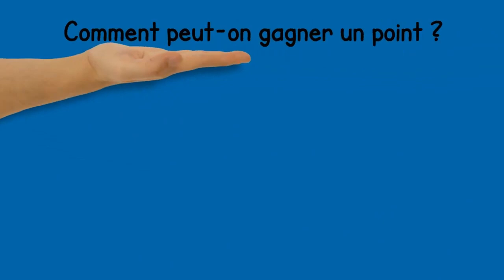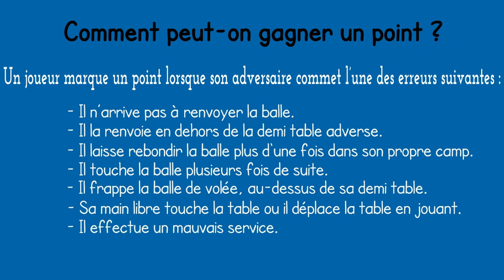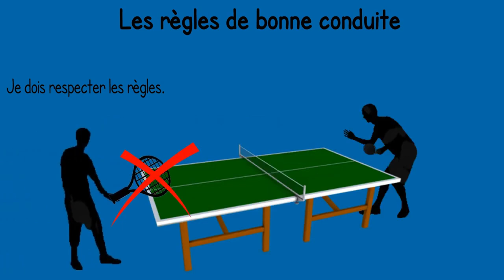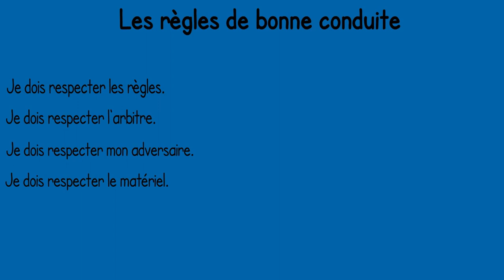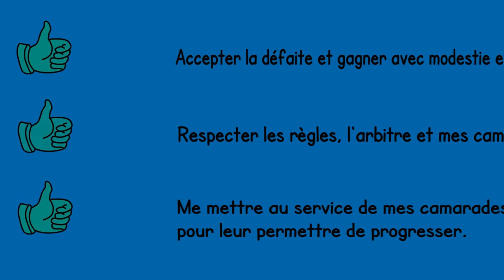Les connaissances règlementaires de tennis de table